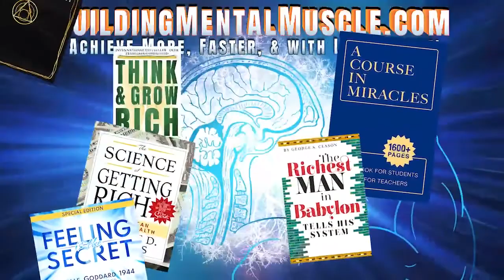Neville Goddard lecture JUDAS THE REVEALER - the truth revealed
Judas, the one in scripture who is the most condemned, is the true revealer of Christ. We call him Judas, but Judas and Judah are one.

 In biblical thought, a man’s name reveals his character. The full significance of the name is understood only when it is manifested in him who is the Word made flesh.

Tonight we will take the name “Judas” which is spelled “Yod He Vav Dalet He” [Ye-hu-da]. The Divine name “Lord” is “Yod He Vav He”, called “I AM”. So we have the Divine name, “I AM” with dalet inserted into it. Dalet, the fourth letter of Hebrew alphabet, carries the symbol of a door. So the central figure of the New Testament declares:

 “I AM the door.”

Judas is called the betrayer of the Lord Christ Jesus. The dictionary defines the word “betray” as “to reveal, to make known; or to deliver into the hands of the enemy.” Jesus Christ is called the Word of God; this Word is truth. So the one who reveals (betrays) the truth is Judas and those who do not understand recoil from his message. They are the enemy, although they know it not.

Who could reveal the secret of God but God himself? Who could reveal your secret thoughts other than yourself? I could take you into my confidence regarding certain things in my life, but no one can ever know my thoughts but myself. So if anyone reveals Christ as the Lord it must be God himself. “He who dips with me into the dish.” Who could dip with me but myself?

RICHARD HARGREAVES